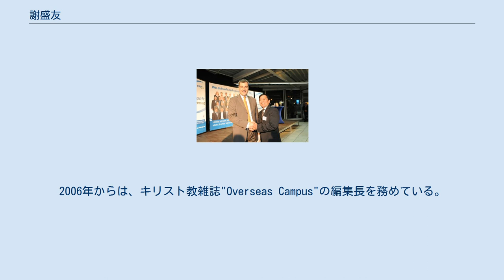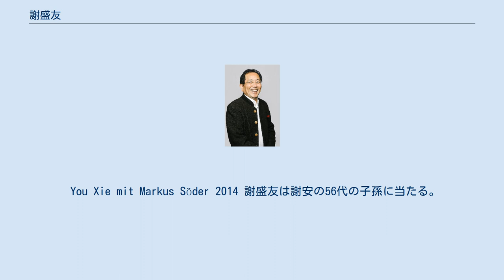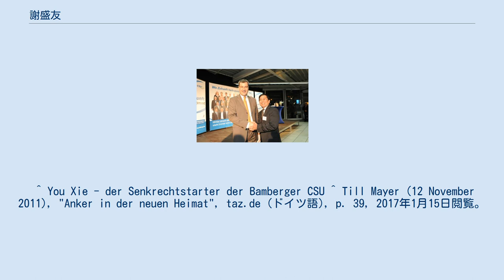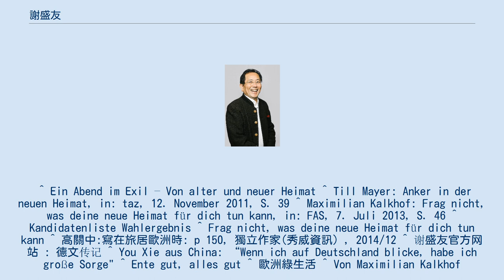謝盛友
オットー・フリードリヒ大学バンベルクの教員
謝 盛友（しゃ せいゆう、ユー・シエ(You Xie)、1958年10月1日 - ）は、中国出身のドイツの政治家、ジャーナリスト、著述家である。
 謝は1958年10月1日に中国・海南省文昌県（現 文昌市）湖山郷茶園村で生まれた。
学齢期に文化大革命があり、謝は学校に通うことができず、辺境地での労働を強制された。
文化大革命終結により大学入試が再開された後、1979年に広州市の中山大学に入学してドイツ語と英語を学び、1983年に卒業した。
大学卒業後、上海のフォルクスワーゲン社で通訳として働いた。
 1988年にドイツ・バイエルン州に自費留学し、ヨーロッパまで鉄道で移動した。
オットー・フリードリヒ大学バンベルクでドイツ語と文学、ジャーナリズム、ヨーロッパ民族学を学び、1993年、中国共産党の報道政策に関する論文で修士号を取得した。
1993年から1996年まで、フリードリヒ・アレクサンダー大学エアランゲン＝ニュルンベルクの博士課程でヨーロッパ法制史を学んだ。
 1989年まで、謝は登録社団ドイツ中国人留学生・学者協会の会長を務めていた。
1999年に中国語による雑誌"European Chinese News"（ヨーロッパ中国語ニュース）を創刊し、2011年まで発行していた。
2006年からは、キリスト教雑誌"Overseas Campus"の編集長を務めている。
謝はヨーロッパ中国語作家協会（欧州華文作家協会）の副会長である。
 2013年4月20日、バンベルクのキリスト教社会同盟(CSU)の党員は謝を市議会議員候補に選出した。
2014年、謝はCSUの全候補者の中で最も多くの票を獲得してバンベルク市議会議員に当選した。
2019年欧州議会議員選挙では、CSUを代表して候補者となった。
欧州議会議員選挙では初のアジア出身の候補者である。
 2010年、謝は中国の新聞『南方週末』の「中国の有識者100人」に選ばれた。
 You Xie mit Markus Söder 2014 謝盛友は謝安の56代の子孫に当たる。
謝氏の系譜によると、謝安の26代の子孫の謝文卿は福建省普天出身の学者で、蘇軾と同時期に海南島に流刑されたという。
謝盛友は謝文卿の30代の子孫である。
父の謝晋川は国民党党員、母の周慧蘭は小学校の教師だった。
祖父の謝熹は国民党の一員として北伐に参加した。
従姉妹の謝飛は長征に参加し、後に劉少奇と結婚した。
 謝盛友はキリスト教徒である。
中山大学在学中に同級生の張申華と出会い、1986年1月18日に結婚した。
息子が1人いる。
妻とともにバンベルクに住み、「チャイナファン」という中華料理店を経営している。
2010年、謝はドイツ国籍を取得した。
 ^ You Xie - der Senkrechtstarter der Bamberger CSU ^ Till Mayer (12 November 2011), "Anker in der neuen Heimat", taz.de (ドイツ語), p. 39, 2017年1月15日閲覧。
 ^ Ein Abend im Exil – Von alter und neuer Heimat ^ Till Mayer: Anker in der neuen Heimat, in: taz, 12. November 2011, S. 39 ^ Maximilian Kalkhof: Frag nicht, was deine neue Heimat für dich tun kann, in: FAS, 7. Juli 2013, S. 46 ^ Kandidatenliste Wahlergebnis ^ Frag nicht, was deine neue Heimat für dich tun kann ^ 高關中:寫在旅居歐洲時: p 150, 獨立作家(秀威資訊) , 2014/12 ^ 谢盛友官方网站 : 德文传记 ^ You Xie aus China: “Wenn ich auf Deutschland blicke, habe ich große Sorge" ^ Ente gut, alles gut ^ 歐洲綠生活 ^ Von Maximilian Kalkhof (Frankfurter...